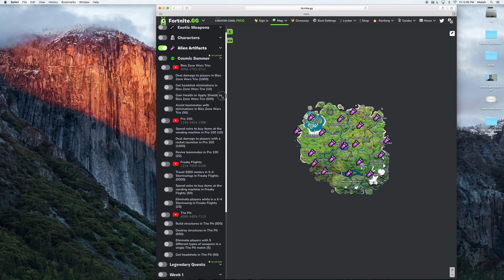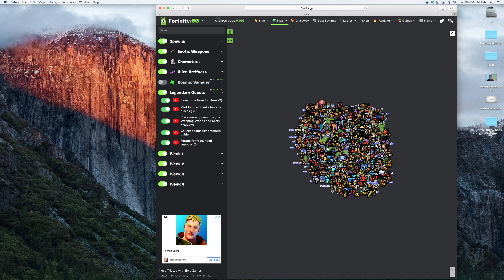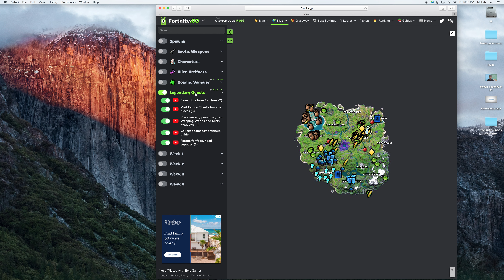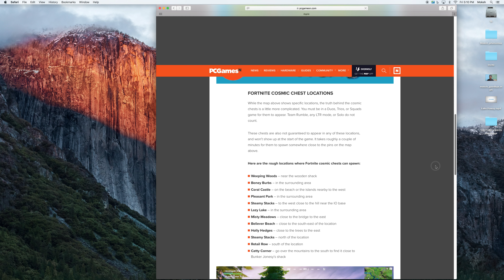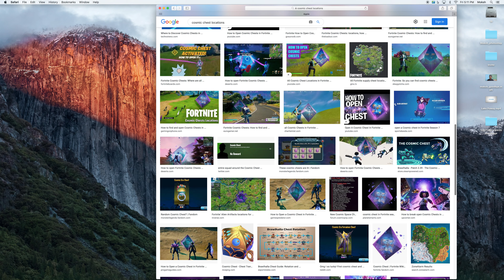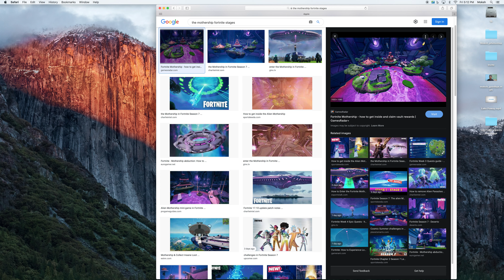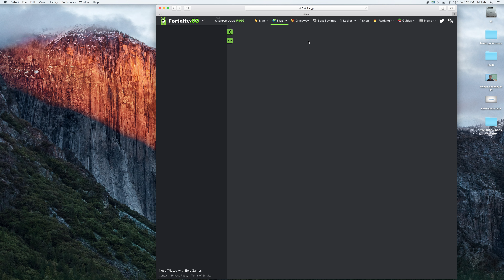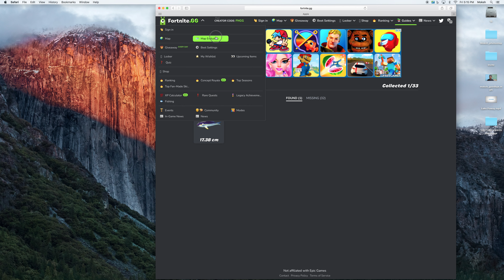FORTNITE How To Find Weekly Quests